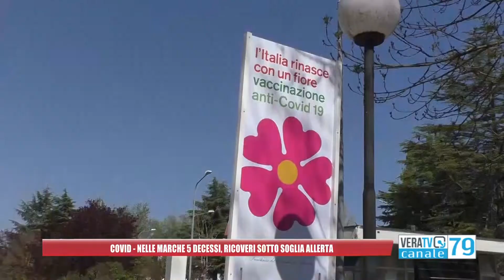Cinque vittime in un giorno, ma i ricoveri sono sotto la soglia della zona gialla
Acquaroli spiega perché è contro il super green pass